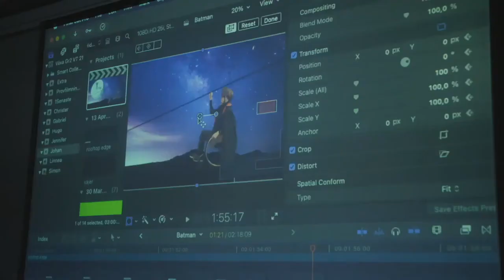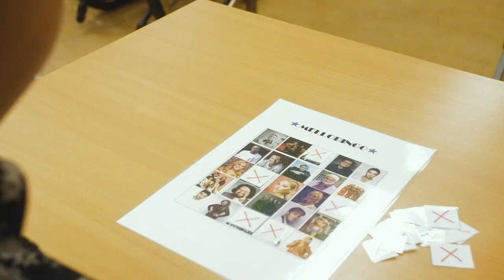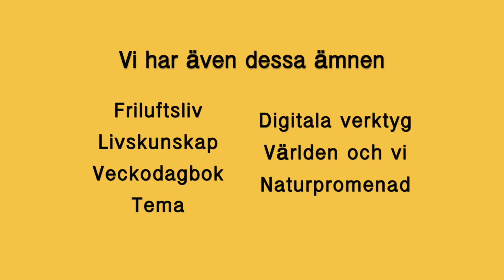Välkommen till Växa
Fristads folkhögskola
Kurs: Växa
Uppdaterad version 2024